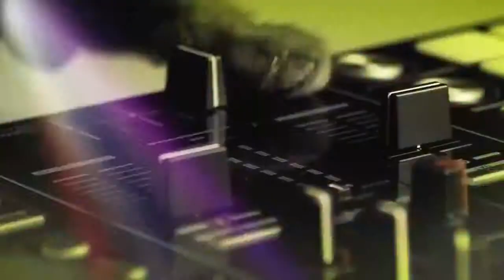Cats - Funny cat videos 2015 - Funny cats compilation || part5 HD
This is funny cats videos: Synthetic funny situations of cats, Cats are cute pet, you should not ignore this video! Watch now.

Funny Cats Videos Funny Cat Videos 2015 Funny Animals Videos Funny Videos Funny Cats Compilation 2015 Cat Videos Funny Animals Compilation Videos .